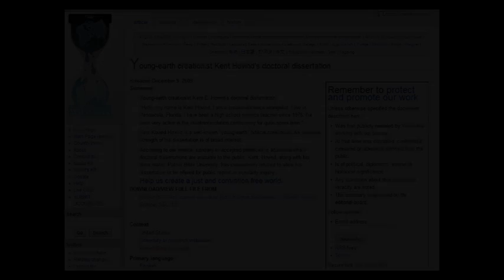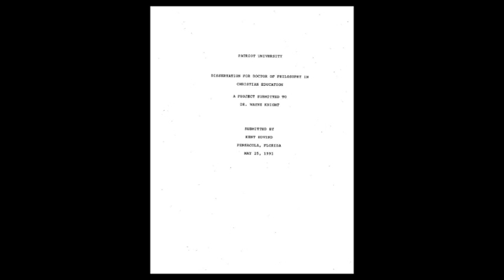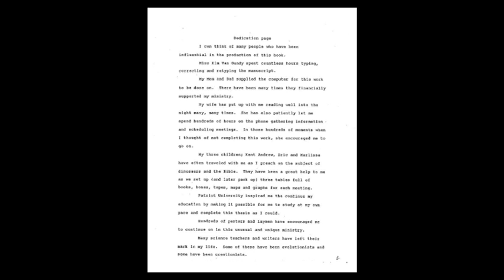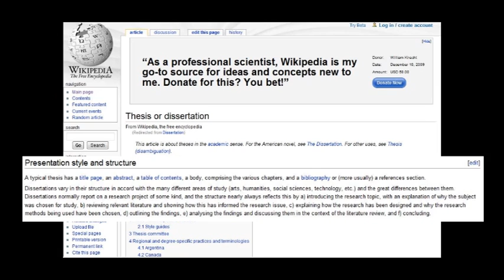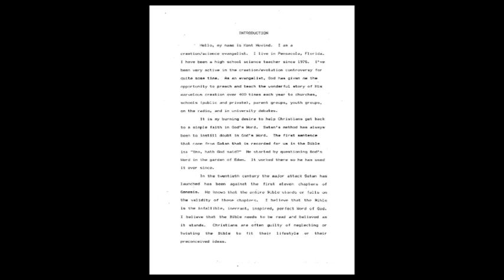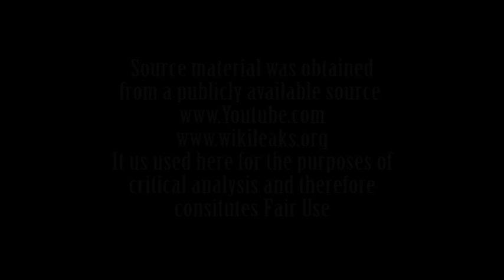Dissassembly of a Dissertation - Episode 1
On December 9th 2009 Wikileaks.org published the first 102 pages of Kent Hovind's doctoral dissertation. We say the first 102 pages but in fact the whole thesis is apparently published in full.

Although the introduction states that there are 16 chapters it only details the first three in any detail with only a single sentence used to define chapters 4 through to 16. In fact when the whole document is examined it only goes up to chapter 4.

The dissertation is untitled and is simply labeled as "Dissertation for Doctor of Philosophy in Christian Education" and has been printed on a dot matrix printer.

The writing style of the whole document, including spelling and grammatical errors, is laughable and is more akin to a high school assignment than the kind of work that would be submitted to a university as a submission for a doctorate. The subject matter rambles wildly off topic frequently and does not in fact in any way address the subject matter it is purported to relate to.

If this is the full and final dissertation and not a very rough draft or a sample of notes - independent sources indicate that it is indeed the finished article - then either nobody at Patriot University actually read it before they gave Kent his qualification or they didnt need to and that one could obtain a PhD from this university by simply faxing them a copy of the Beano as that is about as relevant to the subject concerned as Kent's dissertation is.

When previously questioned about his dissertation by others who have previously obtained this manuscript, MR Hovind has stated that the manuscript is indeed the dissertation submitted in 1991 and that it has been greatly expanded upon since however a doctoral dissertation is intended as a completed work and once submitted as evidence of a doctorate is NEVER amended or expanded afterwards.

As this document has been published on a public web site and is a dissertation submitted as evidence of academic study in order to obtain an academic qualification I have subjected it to peer review.

This video is the first of a series that disassembles  MR Kent Hovinds dissertation page-by-page, line-by-line and exposes that fact that not only is MR Kent Hovind a tax fraudster but he is also an academic fraudster as well.

Can this man tell the truth about anything?

And yes, before it is pointed out that the word disassembly in the title is spelt wrong, this spelling mistake is a deliberate homage to the many spelling mistakes in MR Hovids dissertation.

Music
Eddy Goombah